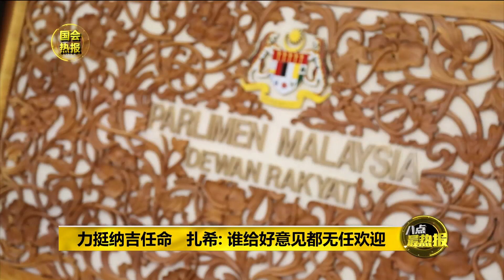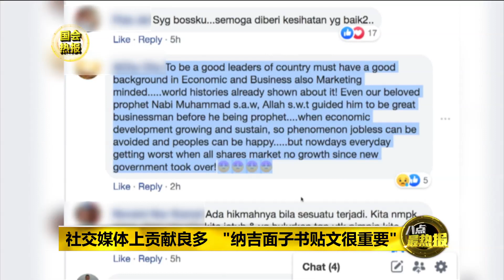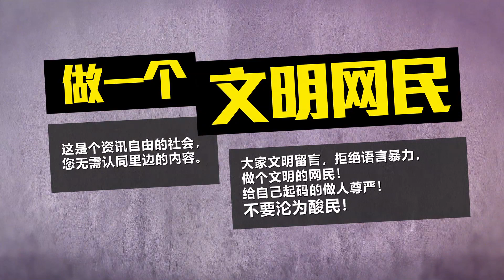八点最热报 11/07/2019 靠网红身份翻身 纳吉是国阵的资产还是负资产？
前首相纳吉回归，被委任为国阵顾问团主席后，所引来党内反对的声音也不小，其中巫统资深领袖纳兹里以及凯里就质疑纳吉的能力，但对于巫统党高层来说，纳吉是绝对还有用处的！